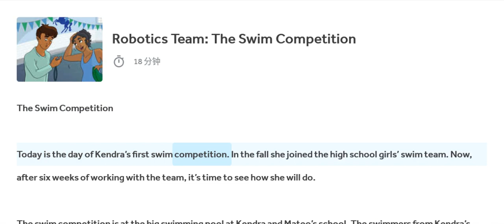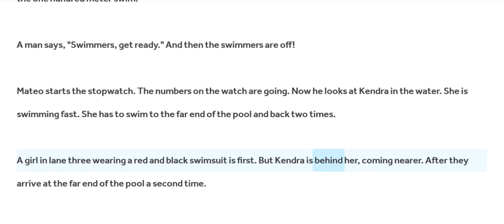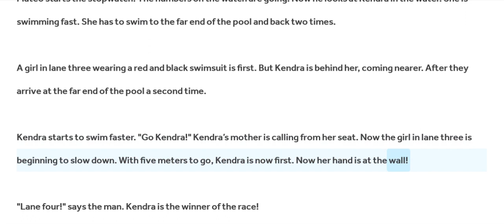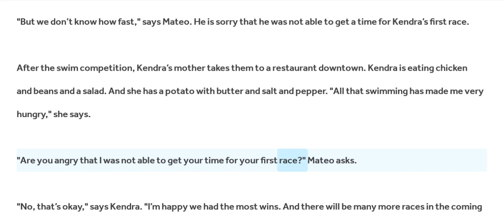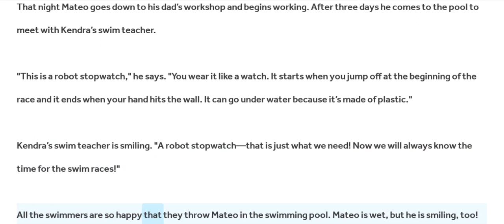08 04 Robotics Team : The Swim Cometition